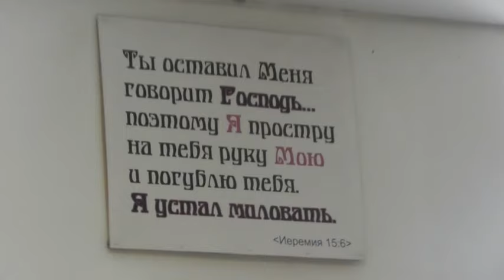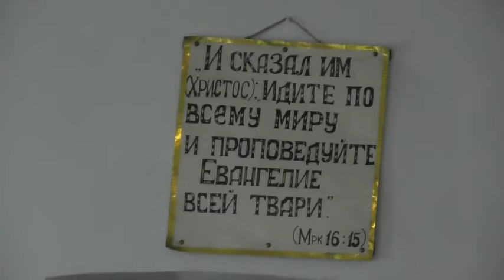Молитвы благодарения после крещения и причащения. 07. 07. 2024